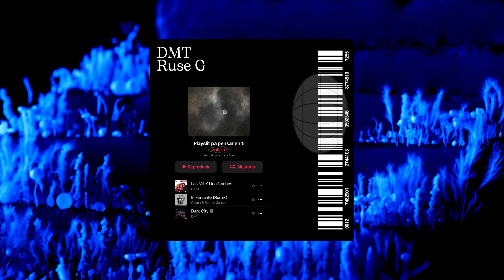DMT & RUSE G -. mi playlist suena a ti (prod.Santana x Nightrdd)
Mezcla y Master por Vulture Records
prod.Santana x Nightrdd